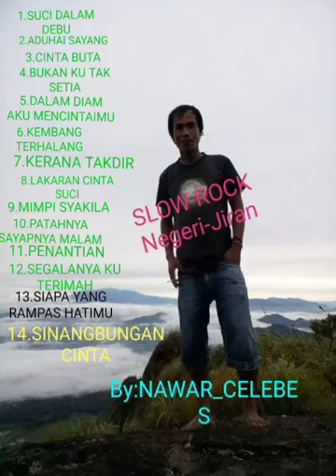Full-album Jiran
By:Nawar_Celebes